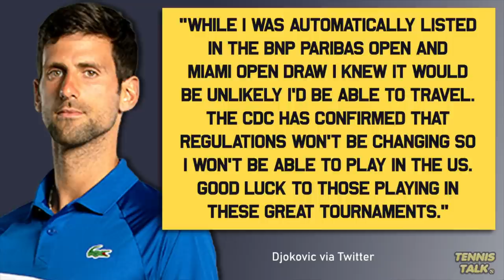Djokovic RESPONDS to Indian Wells 2022 Withdrawal | Tennis News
Novak Djokovic has spoken out on social media explaining the reasons why he withdrew from the BNP Paribas Open at Indian Wells for 2022. The CDC didnt allow Nole to enter the USA which means not only Indian Wells but also Miami Open later this month will be a no go for Djokovic.